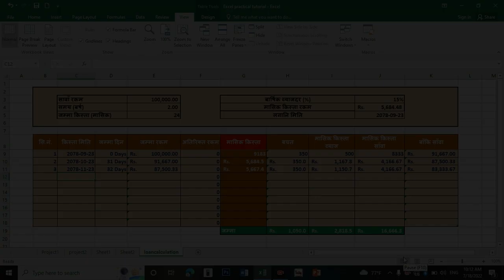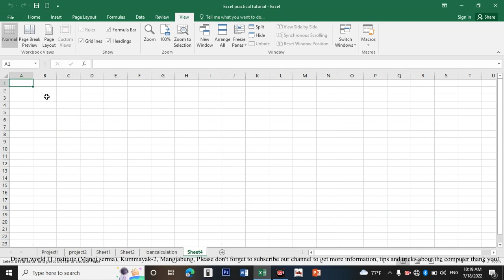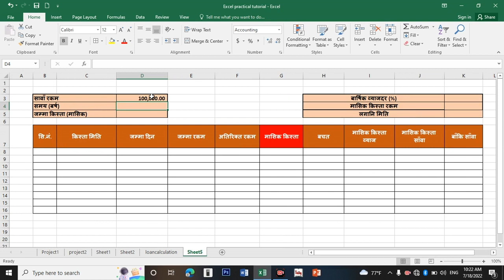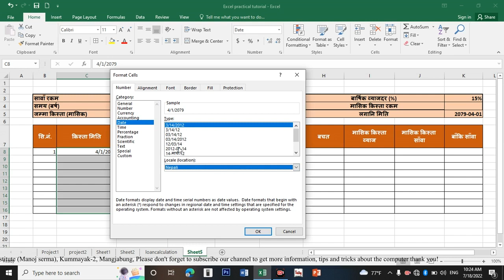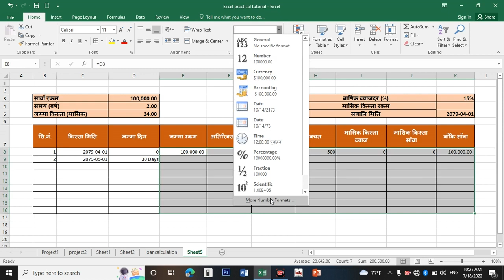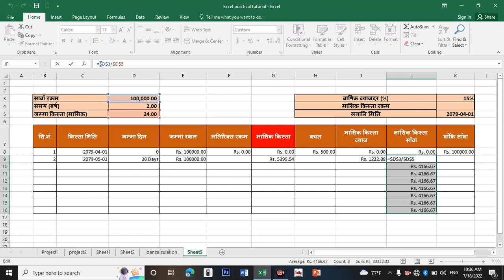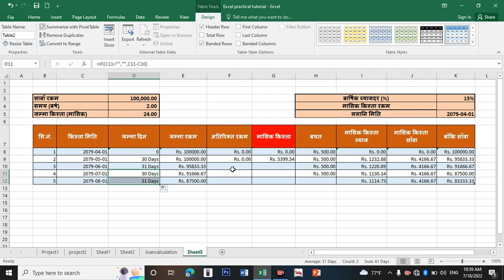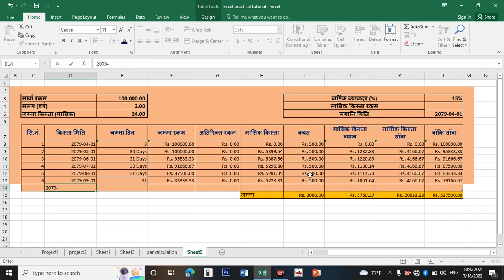Sahakari loan calculation in excel project 5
# Computer basic
# Office package
# Computer graphics
# Accounting package
# Computer diploma
# Web desiging (Html5/ Css3/ Js/ Bootstrap 4.0)
# Programming laguage (C,C++,Php)  आदि कोर्षहरु सजिलैसँग सिक्न सक्नुहुनेछ ।